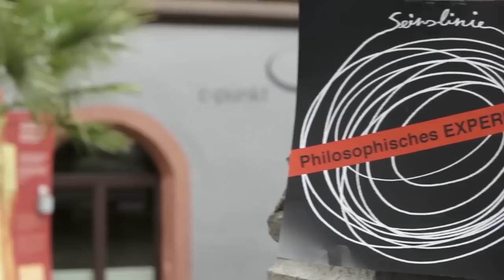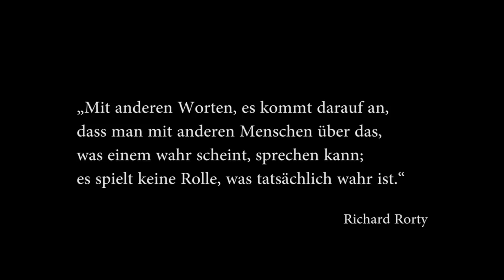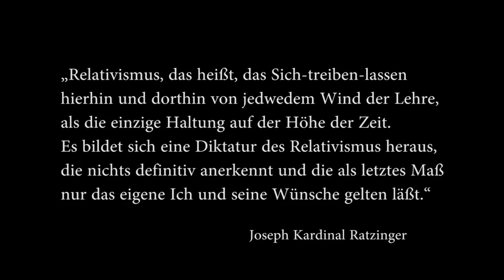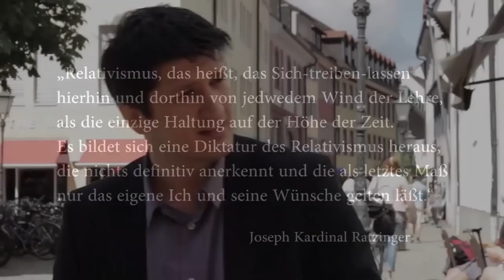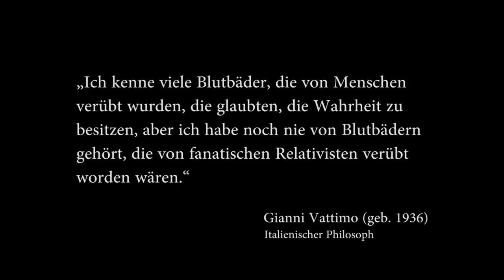Philosophisches-EXPERIMENT – WIE TIEF IST RELATIV? Zum philosophischen Relativismus.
ᵠ Thema: Im Gespräch mit Zlatko Valentić zeigt Andreas Urs Sommer, wie weit der Relativismus geht.

ᵠ Produktion und Regie: BlendKultur, Alexander Schröder / Kamera: Nico Bouffil, Lena Fakler, Joachim Lutz u. Alexander Schröder / Ton: Sebastian Sommer, Fabian von Seggern / Aufnahmeleitung: Sebastian Sommer / Philosophische Assistenz: Paul Schulmeister / Musik: Timo Klabunde